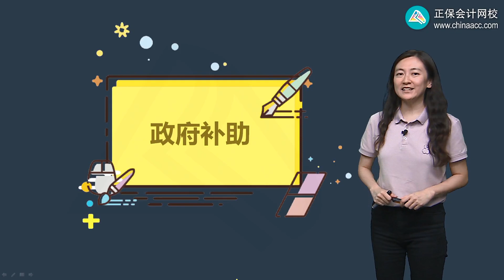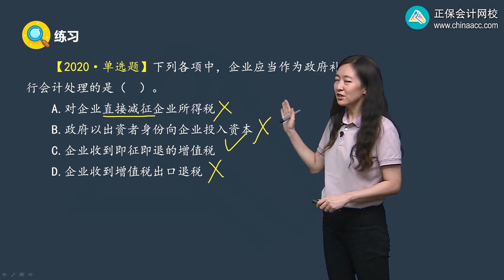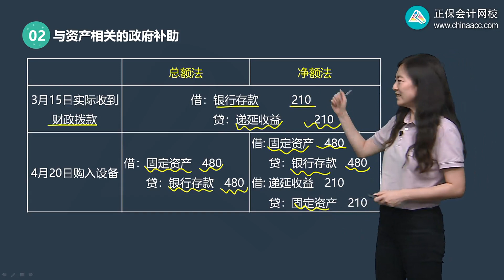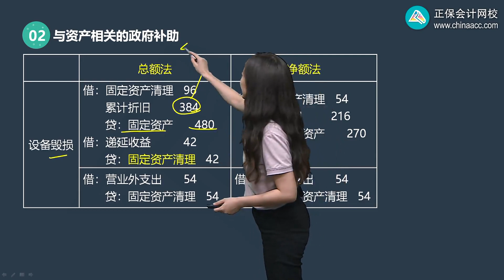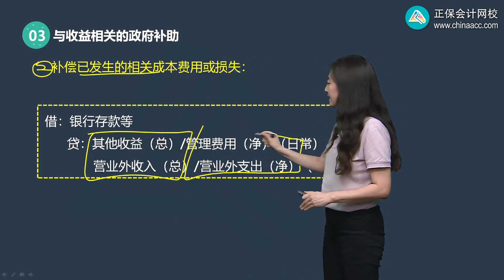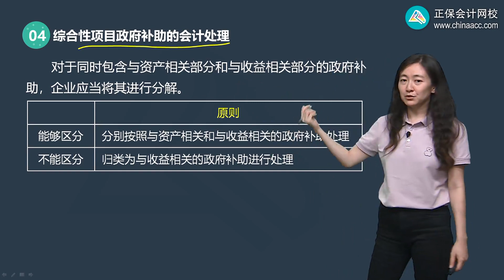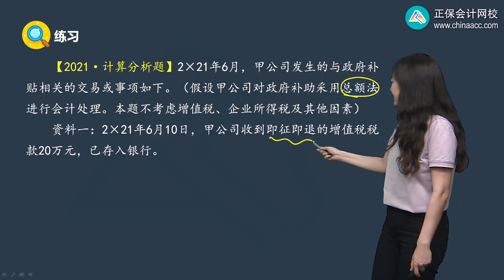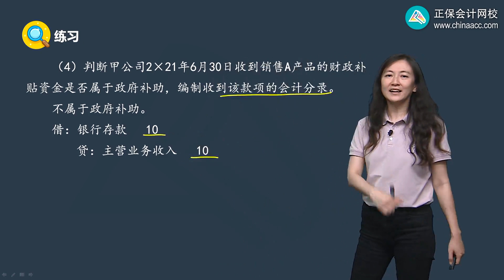2022 中级会计师 会计 冯雅竹 高频考点班1101第01讲 政府补助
2022 中级会计师 会计 冯雅竹 高频考点班